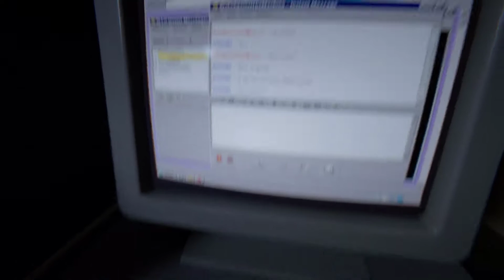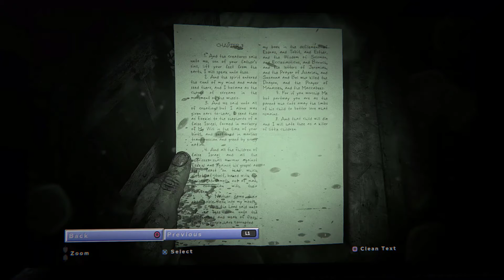Outlast 2 part 9 - The haunting of Blake's past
The dead of Blakes past has come back to haunt him as he slowly goes crazy, Jessica or Lynn? Will he live long enough to finally get her back?

If you enjoy this video you might also enjoy my gaming videos of Five nights at freddys, Resident evil and even façade if you enjoy the comedy aspect! I definitely plan to play resident evil 3 and even the last of us 1 and 2 series so if that's something you think youll like make sure you hit that subscribe button to help the channel grow! Don't forget to have a great day